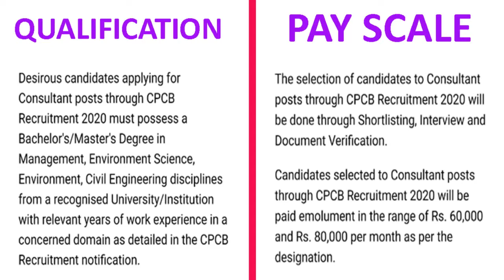CPCB Central Pollution Control Board Ministry of Environment Recruitment 2020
In this video about CPCB Central Pollution Control Board  Ministry of Environment Recruitment 2020